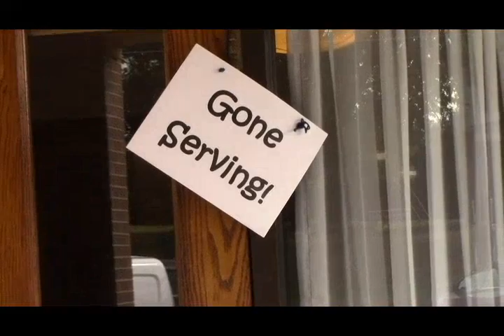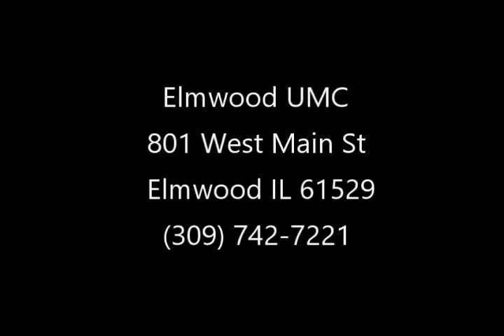Celebrate, Serve, Impact 2017 ELMWOOD UMC